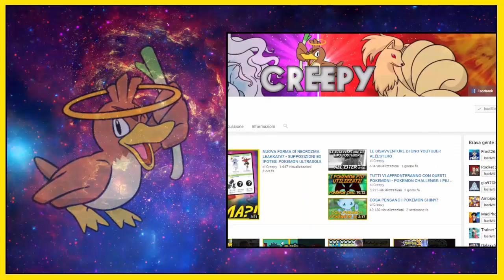23 NUOVI POKEMON IN ARRIVO SU POKEMON ULTRASOLE ED ULTRALUNA? - TEORIE POKEMON!